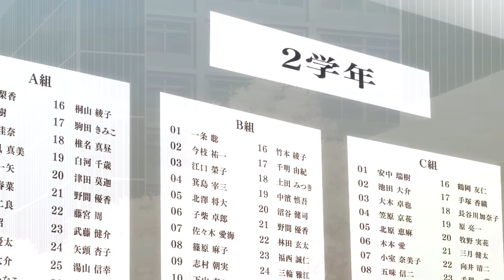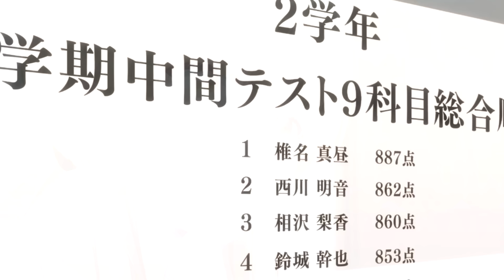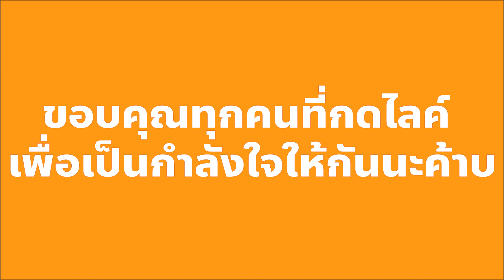(สปอยอนิเมะ) สาวสุดฮอตในโรงเรียนตกหลุมรักหนุ่มธรรมดา | ขาดคุณนางฟ้าไป ผมคงมีชีวิตต่อไปไม่ได้อีกแล้ว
เมื่อสาวสุดฮอตในโรงเรียนดันไปแอบตกหลุมรักหนุ่มธรรมดาที่อยู่ข้างห้องกัน
เรื่องราวจะเป็นยังไง วันนี้สล็อตมูฟวี่ขอเสนอเรื่อง ขาดคุณนางฟ้าข้างห้องไป ผมคงมีชีวิตต่อไปไม่ได้อีกแล้ว คลิปเดียวจบ ถ้าพร้อมแล้วไปดูกัน